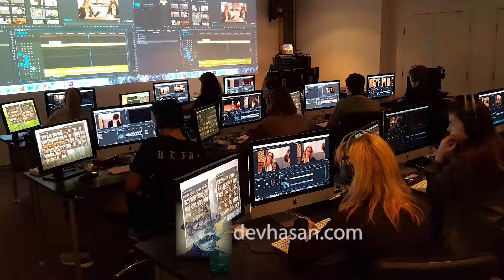Students from past workshops.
Montage of still photographs from past film making workshops.